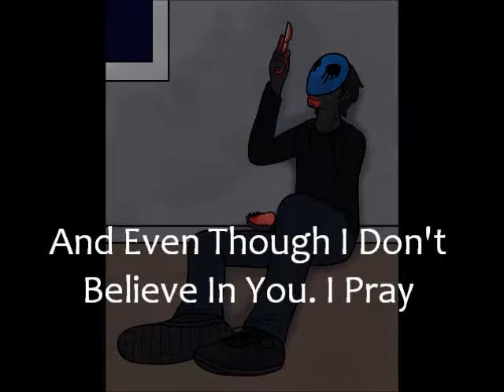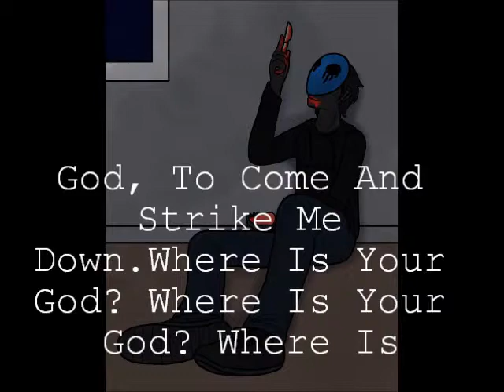Suicide Silence-Unanswered Lyrics